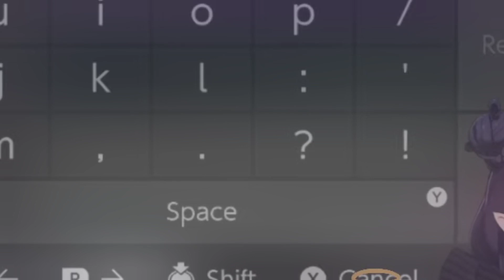Ina got interrupted by Truck-kun